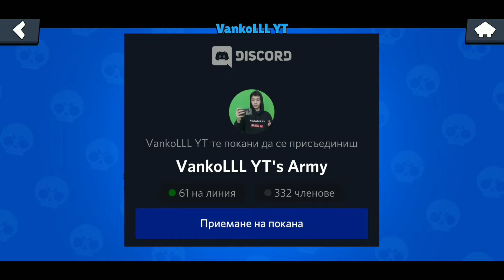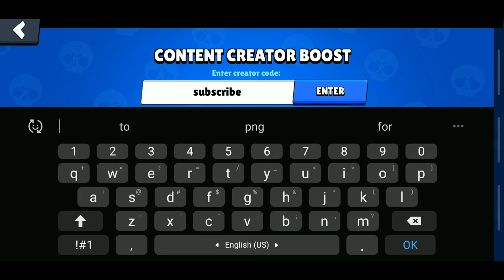ТОП 5 начина да спечелите БЕЗПЛАТНИ ДЖЕМОВЕ в Brawl stars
Нова ТОП класация в канала, а именно
ТОП 5 начина да спечелите БЕЗПЛАТНИ ДЖЕМОВЕ в Brawl stars. Днес в това видео, ще видите всеки един възможен начин за спечелване на gems в Брол Старс. Надявам се да съм ви помогнал.